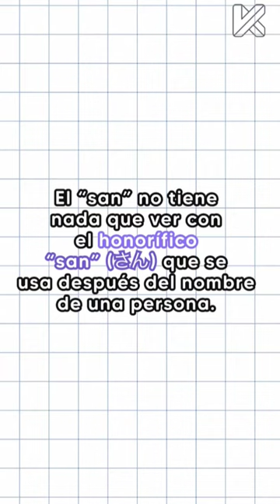¿Por qué en Japón 🇯🇵 le dicen Popocatépetl-san al volcán 🌋 mexicano 🇲🇽? Respondemos tus dudas 🤩